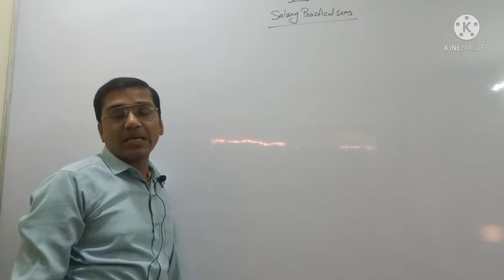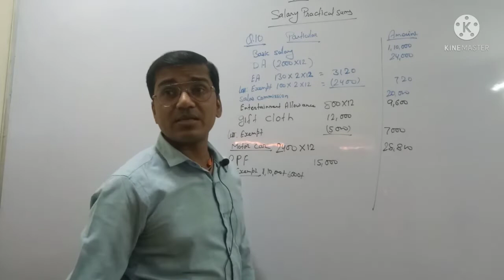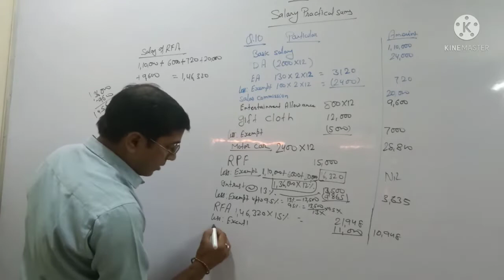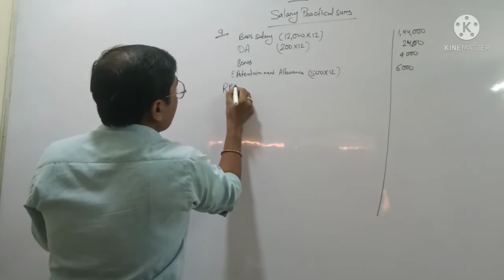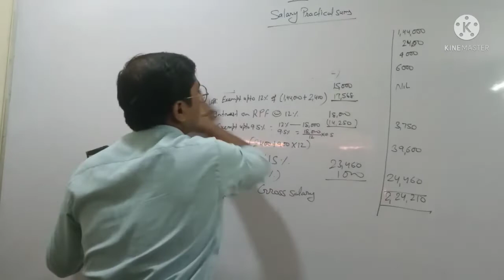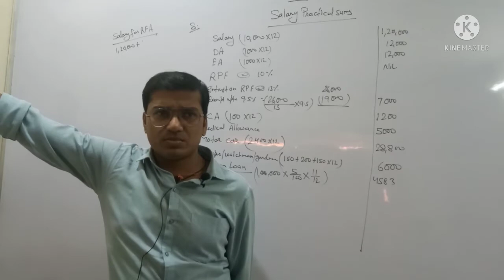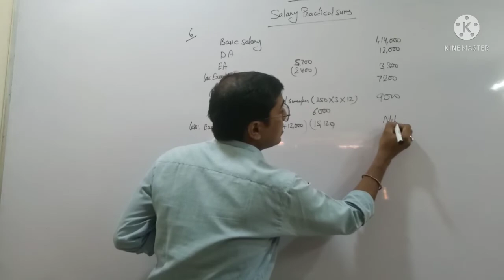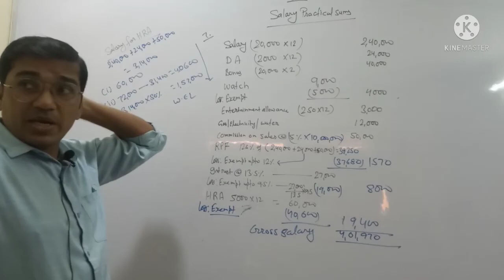salary (Lecture-4) Applicable for June and December 2022.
Applicable for CS executive, CA inter and CMA inter students.